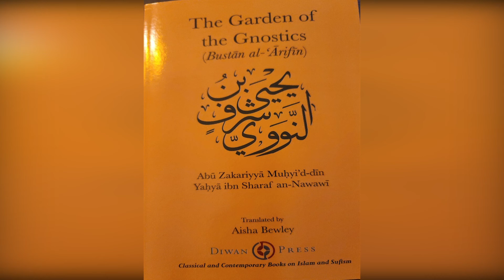The Garden Of The Gnostics Lesson 5